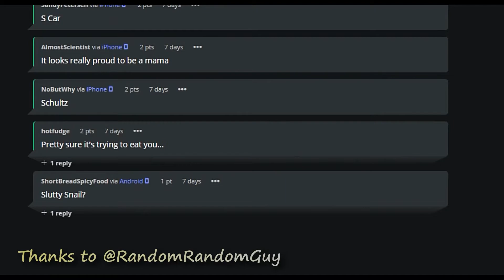My mom embarrassed me XD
Today one of the eggs hatched. I'll have it updated by the end of the week. Also there'll be one fact a vid on each of my pet snail vids. Hope you guys find it informative :)

Fact #1 - Snail Symbolism